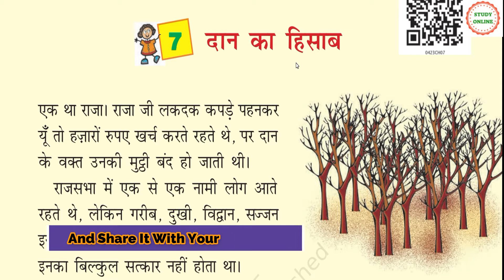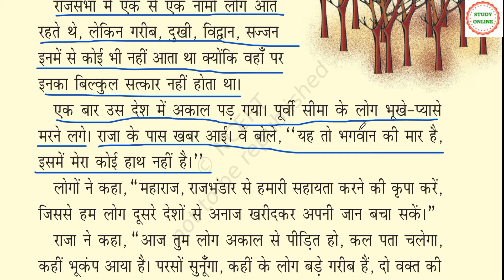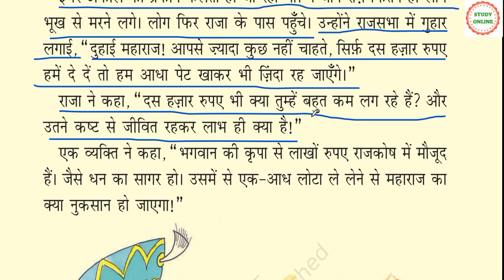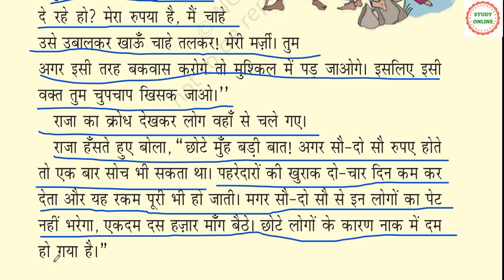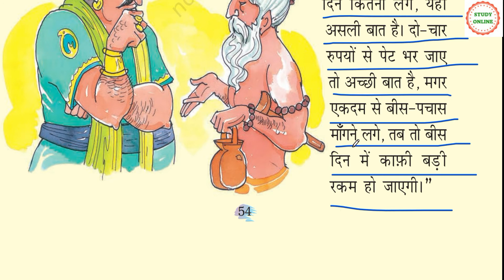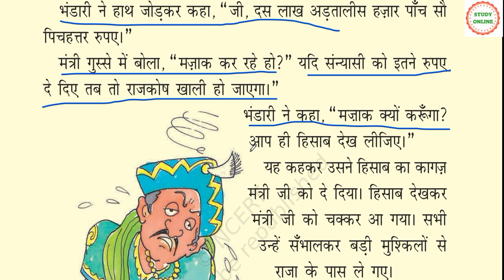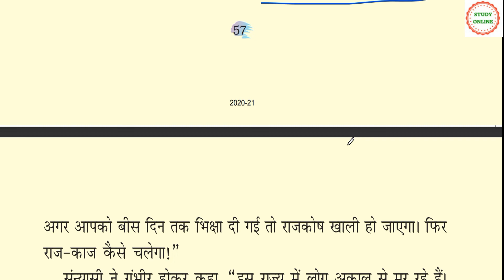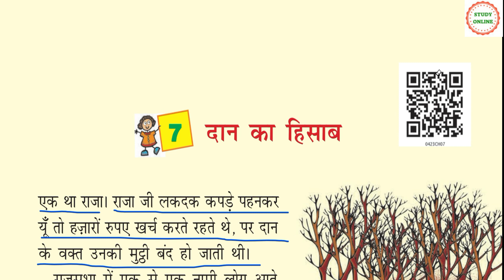दान का हिसाब | Daan Ka Hisaab | Chapter 7 | Hindi | Rimjhim | NCERT Book 4 | CBSE class 4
Friends
In this video, I have read the lesson with correct pronunciation and hard word meanings were also given. This story is written by Sukumar Rai. This is about a very irresponsible King, once due to drought and hunger people in his state are dying. We all know that Hunger is a serious lack of food that causes suffering or death. See in the story how a monk solves this problem.
Watch the video till the end to know the story.
Stay safe at home and keep learning with me.

Thankyou
My Laptop